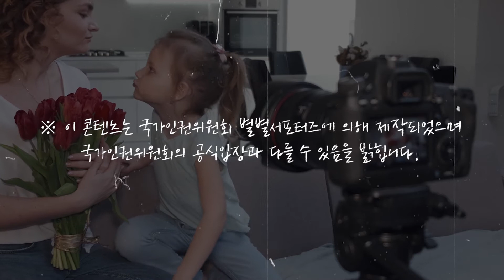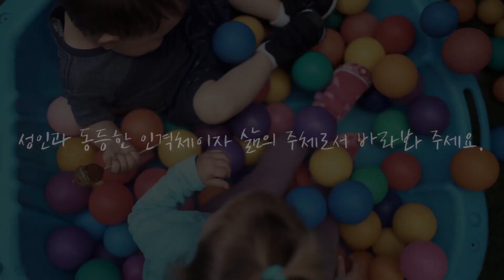[별별기자단] 아역배우를 보호해주세요 _ 장하영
"어린이 배우들을 프로배우로서 존중하며,
성인과 동등한 인격체이자 삶의 주체로서 바라봐주세요."
- 영화 우리집 촬영 수칙 中

※ 본 영상은 '아동·청소년 대중문화예술인 노동인권 개선 토론회'의 내용을 바탕으로 만들어졌습니다.

설문 출처
"아동-청소년 연기자들을 만나다" : 설문조사 심층인터뷰 결과를 중심으로
권순택(언론개혁시민연대), 이종임(문화연대, 서울과학기술대학교)